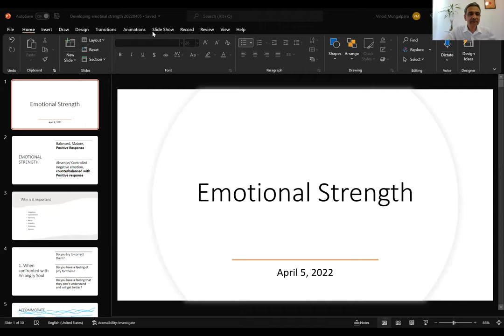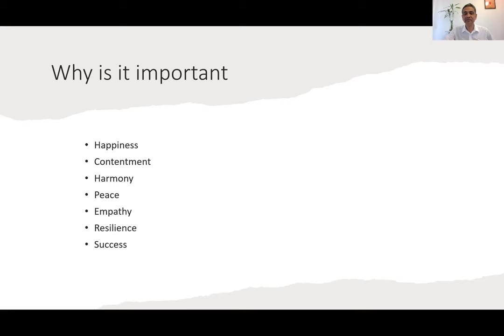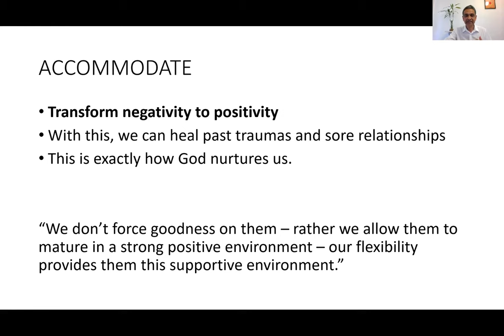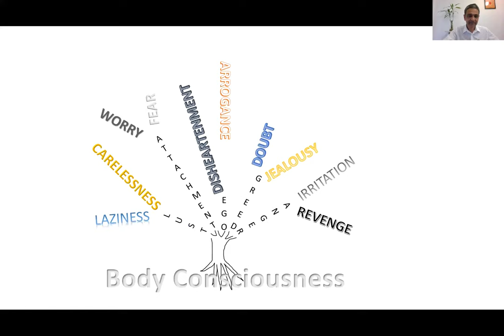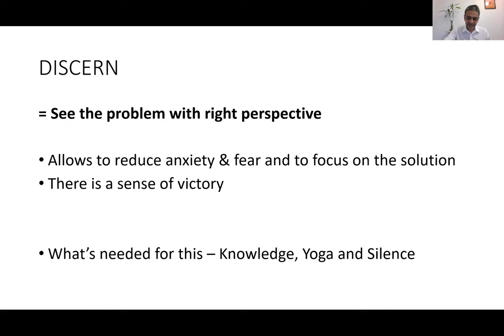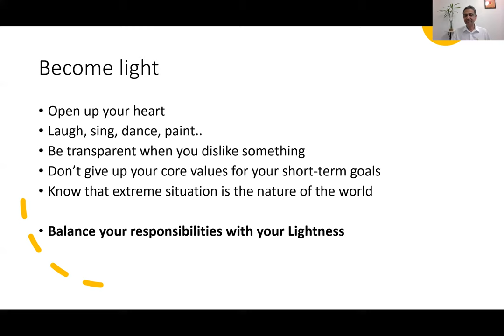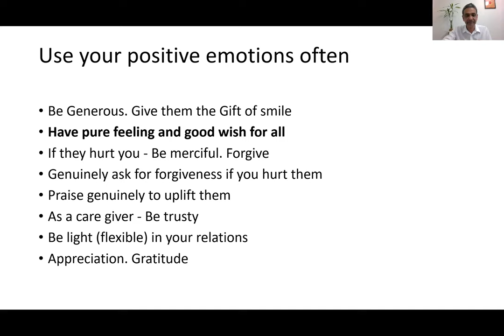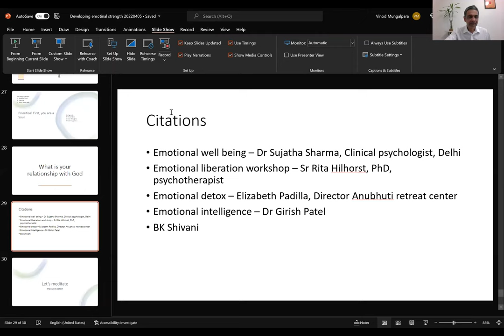Develop Your Emotional Strength - Vinod Mungalpara - Tuesday Evening Talks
Being emotionally strong doesn’t mean you never get hurt or feel down. It means that, when you get down, you get up again, when things upset you, you move on from them. As emotions impact your ability to create and communicate, and affect your health and happiness, it’s essential to develop your emotional strength.

Tuesday talks are facilitated by experienced Raja Yoga Meditation practitioners of the Brahma Kumaris World Spiritual Organization. Topics include self-development, inner peace, gratitude, healing heart, emotional intelligence, meditation, insights to resilience, leadership, depth of Raja Yoga, concentration, etc.